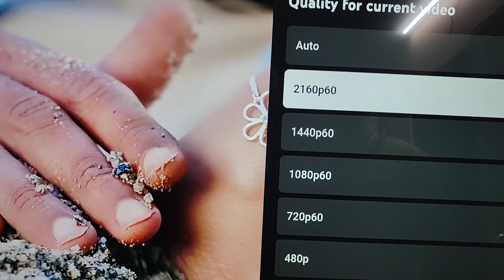New web OS.led tv Smart Android High Quality unboxing video review Sabse sasta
New water filter Ro system start from 1999

Complete unit start from 3000
With fitting Complete unit 3300 rs

Shop address shimlapuri Ludhiana

Ear bud Bluetooth 270 rs

10 inch led tv only @ 1999
24 inch led tv only @ 3999
32 inch led tv only @ 5999
32 inch led tv smart 6300
40 inch led tv smart 9500
43 inch led tv smart 11000
Only serious buyer make call

Address shimlapuri Dussehra ground ludhiana mathroo chk
Shop name Jk Tardes

Ear buds only @  270 Bluetooth